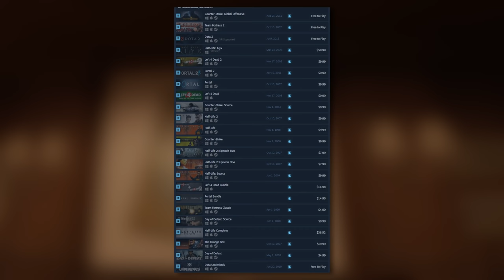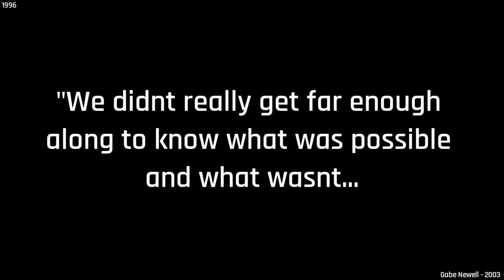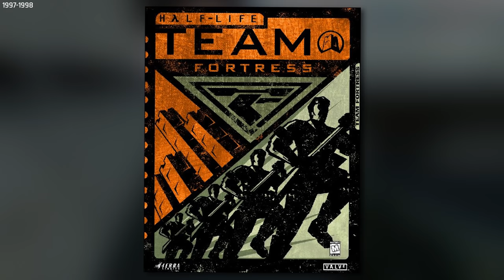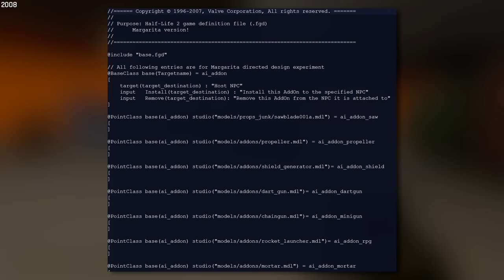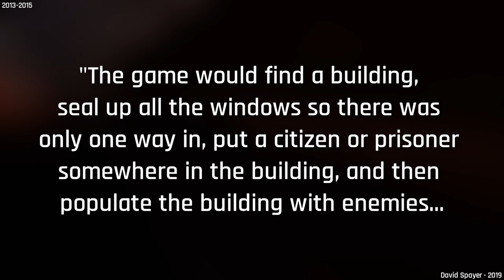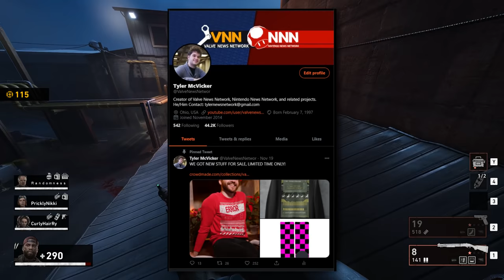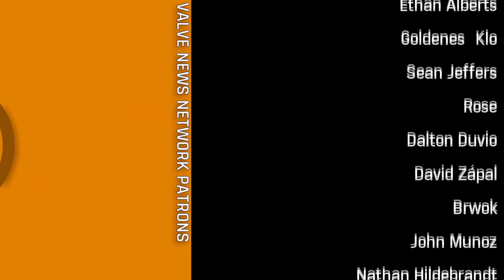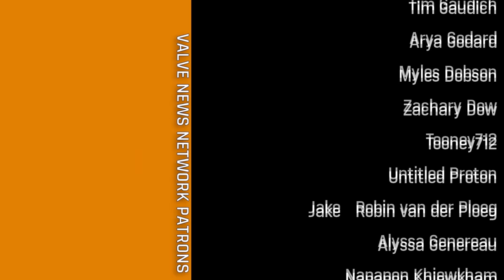30 Cancelled Valve Games Explained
Since 1996, Valve has released 27 games. However, just I and my friend Jaycie were able to find examples of 30 canceled games in that same span of time, and we likely only know a small fraction of what exists. Let's go over just 30 of Valve's canceled games, and explain everything we know about them in detail.

Sources -
0:00 - Intro
0:35 - Sponsor
1:12 - Submarine

3:18 - Valve's TF

3:59 - Threewave

4:29 - TF2 Xbox

5:02 - TF2:BOA

5:48 - Counter-Strike 2

6:27 - TF2: Invasion

7:45 -  Fairy

8:17 - Episode 3

8:48 - TIME

9:48 - Margarita
Margarita FGD in SFM 2012 Beta

10:20 - F-Stop

10:44 - Stars of Blood

11:11 - HL3 v1

11:36 - RPG

12:01 - Day of Defeat 2

12:39 - Resource Gathering

13:18 - HL3 v2

14:22 - L4D3

14:46 - L4D AR

15:11 - TFTV

15:45 - HLB

16:20 - ARTI

17:08 - SIMTREK

17:35 - HotDog

18:00 - Alien Swarm VR

18:22 - HLNX

18:44 - Portal VR

19:03 - ITVOG

19:28 - Outro
20:17 - Credits